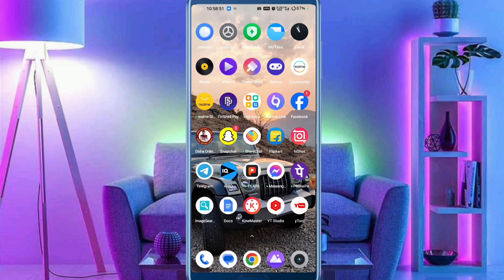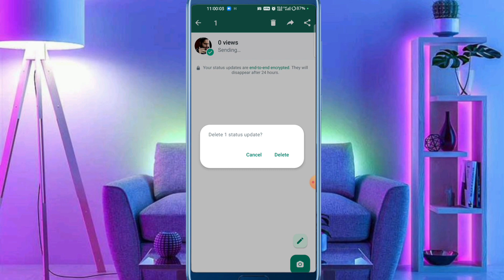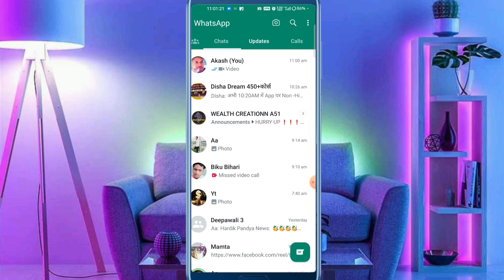How to upload whatsapp status without losing quality | how to upload hd video on whatsapp status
About :- dosto aajke video me apko batane wala hu whatsapp status me hd video kaise upload kare ummed karta hu apko yeah video pasand aayegi

how to upload high quality video on whatsapp status
how to upload whatsapp status without losing quality 2023
how to upload high quality video on whatsapp status iphone
whatsapp status quality problem 2023

how touploadwhatsapp status without losing quality 2023